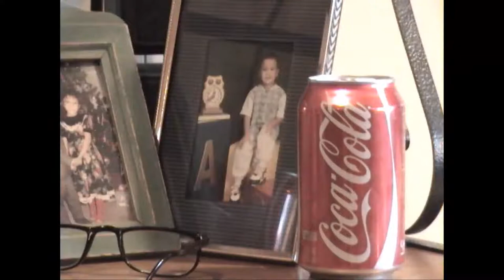Jane Eyre film review (extended ending)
longer version of the jane eyre conclusion.